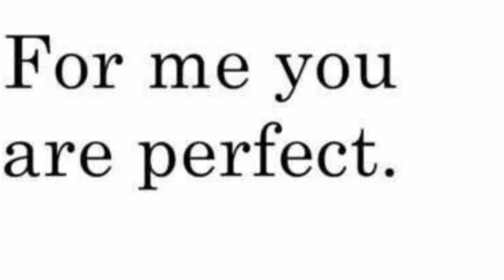Good Morning MBLGG